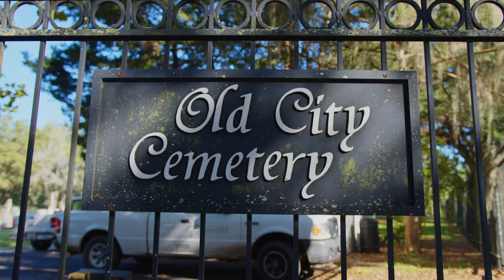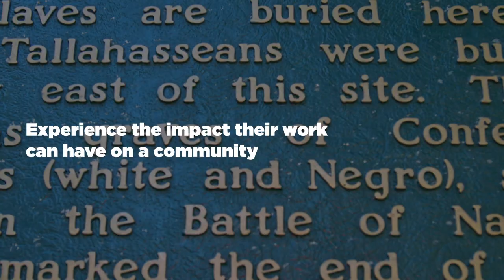Trailer for the HBCU Fellowship Experience Documentary (HOPE Crew)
In 2022, the National Trust for Historic Preservation's HOPE Crew (Hands-On Preservation Experience; program in partnership with the African American Cultural Heritage Action Fund presented a 6-month paid fellowship to students studying at three Historically Black Colleges and Universities (HBCUs; Florida A&M University, Prairie View A&M University, and Tuskegee University. To share the impact of the digital documentation fellowship and the way in which it has encouraged and supported the integration of historic preservation at HBCUs, HOPE Crew, in partnership with the Action Fund has produced a documentary featuring the five students from this year’s cohort. Watch the trailer for the film which will be released later this spring.